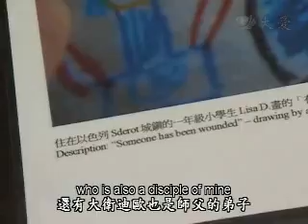人间菩提 20090110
慈济证严上人《人间菩提》2009年1月10日。